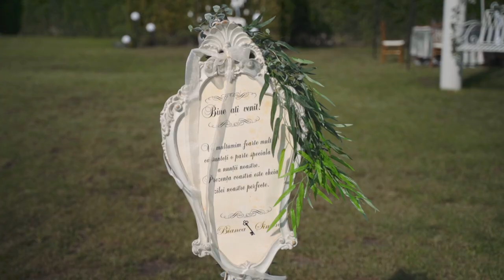Ellie Goulding - How long will I love you? Onisim & Bianca 🌿 Wedding Trailer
How long will I love you?

Onisim & Bianca
Wedding Trailer